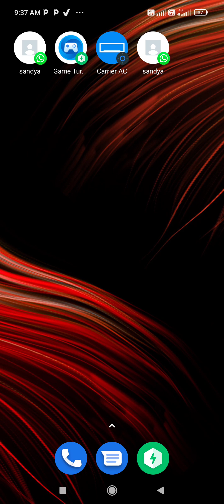16 December 2021